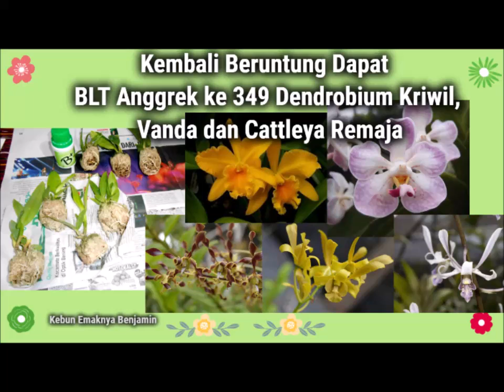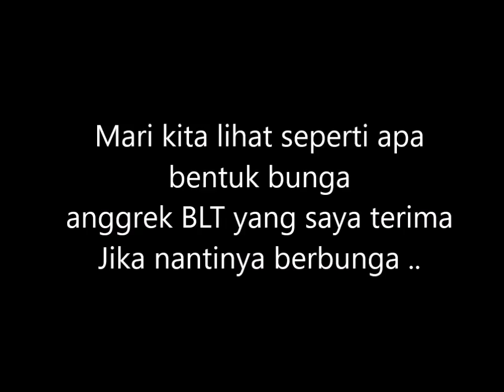Anggrek Seedling Remaja Dendrobium Kriwil Vanda Cattleya Hasil BLT Anggrek ke 349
Video dibuat pada 8 Maret 2019

Tonton juga ya sobat anggrek:
- Penanganan Anggrek Beli Online Agar tidak Mati
- Unboxing Anggrek BLT ke 342 Dapat Cattleya dan pupuk B+
- Cara Memperbanyak Anggrek Cattleya agar Cepat Berbunga
- Cara Mengusir Semut Pada Anggrek yang Manjur
- Agar Anggrek Cattleya Cepat Berbunga Ini 5 Tips nya
- 5 Penyebab Anggrek Tidak Berbunga
- Pupuk Alami Agar Anggrek Cepat Berbunga | Pupuk dari Kulit Bawang Merah

Hai sobat anggrek selamat datang kembali di saluran kebun emaknya benjamin, Saya kembali beruntung mendapatkan BLT anggrek yang diselenggarakan pak Mansur Tompo di group Sahabat Berkebun

Sebelum ikutan kali ini saya baca teliti paket BLT nya, karena saya tidak ingin mendapat anggrek yang seedling kecil lagi hehe. Setelah lihat kalau BLT nya ukuran anggrek remaja, saya langsung buru-buru tulis nama dan bilang berminat.

Saya peserta nomer 1 haha.. untung-untungan sih ya kalau dapat BLT begini, karen akita juga tidak tahu kapan dan jam berapa pak Mansur menyelenggarakan BLT nya.

Saya senang sekali, akhirnya mendapatkan anggrek dendrobium kriwil. Sejak lama pengen anggrek kriwil, cuma kalau bentuk seedling yang kecil sekali, saya mundur dah, tidak tahan menunggu terlalu lama sampai dewasa dan berbunga.

Di Jerman untuk anggrek unik seperti kriwil mahal harganya, termasuk anggrek vanda juga mahal deh di Jerman. Saya senang sekali dapat BLT kali ini. Oh ya masih ngarep dapat BLT anggrek selop alias paphiopedilum, anggrek kesukaan saya, hanya saja saya belum beruntung.

BLT anggrek 349 ini BLT terakhir deh yang saya ikuti, karena awal April 2019 saya sudah akan kembali ke rumah saya di Jerman. Pas BLT saya terima, tidak saya repotting, tidak saya ganti media tanamnya, karena saya lihat semua anggreknya dalam keadaan baik.

Saya akan ganti begitu sampai dirumah. Media tanam bawaan dari pak Mansur berupa spagnum moss, metan ini bagus menyimpan air. Paling seminggu dua kali saya siram, rendam pupuk B+.

Selain BLT anggrek saya beli Paphiopedilum Glaucophyllum seharga Rp.65.000.

PAKET BLT ANGGREK KE - 349.. :D
# READY STOCK BLT HANYA 16 PAKET #
- 4 Anggrek Dendrobium Kriwil" (Remaja)
- 1 Vanda Hybrid (Remaja)
- 2 Cattleya Hybrid (Remaja)
Bonus
- 1 botol pupuk B+ (saya minta ganti yg lain krn sdh punya, gantinya H+)

Kebun Emaknya Benjamin, Anggrek Seedling Remaja Dendrobium Kriwil Vanda  Cattleya Hasil BLT Anggrek ke 349, seedling anggrek dendrobium kriwil, anggrek seedling remaja, merawat anggrek seedling, seedling anggrek adalah, unboxing seedling anggrek